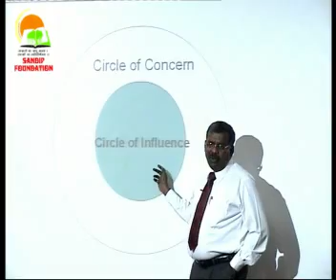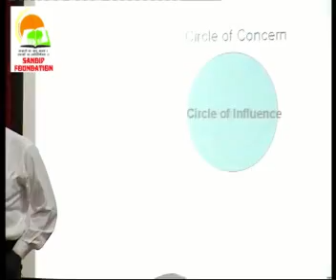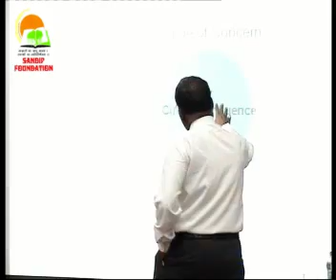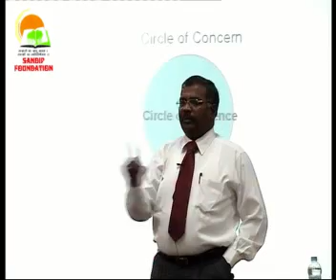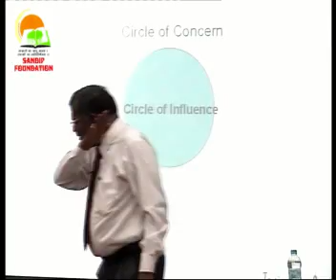SANDIP POLY U TUBE 5